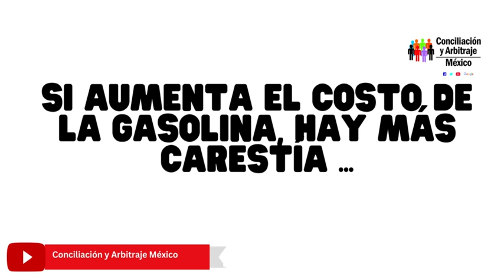PODEROSO MENSAJE BIENESTAR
YOUTUBE: Conciliación y Arbitraje México
TWITER: @LeyesDeTrabajo